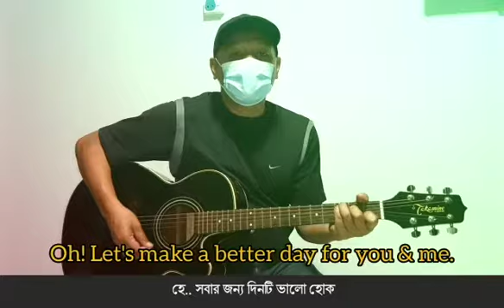Safety Starts with Me Competition 2021 – To be Safe (Bengali)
This video is one of the winning entries for Safety Starts With Me Competition 2021 Worker’s Video category.